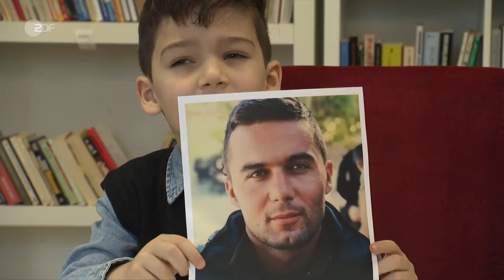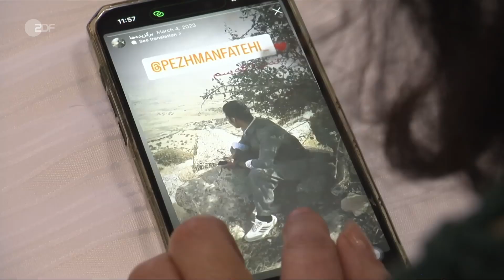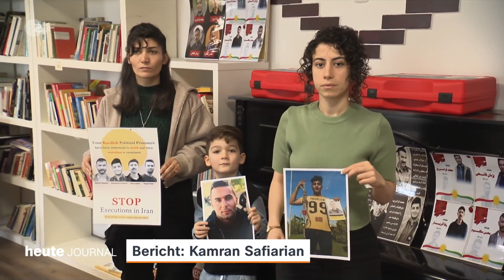Hinrichtungen im Iran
Aus Anlass des 45jährigen Jahrestages der islamischen Revolution hat ZDF über die Hinrichtungen im Iran berichtet. Von Kamran Safirarian